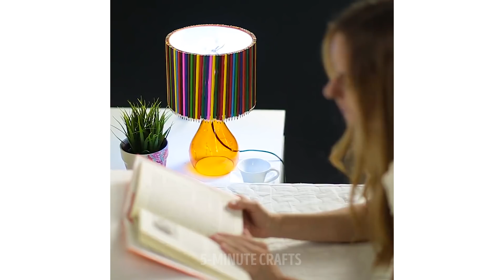13 GORGEOUS DIY LAMPS AND LIGHTS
Amazing DIY lamps and lights that will decorate your house.